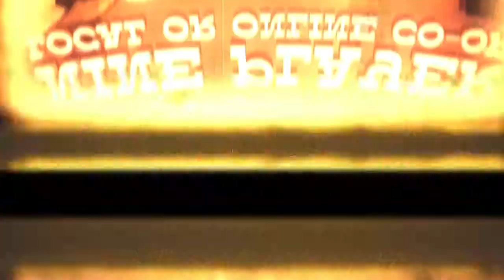A Fistful of Gun Gameplay - 9 Player Co-Op on PC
Farmergnome & Devolver Digital' A Fistful of Gun offers 9-player co-op retro gaming western fun for PC.